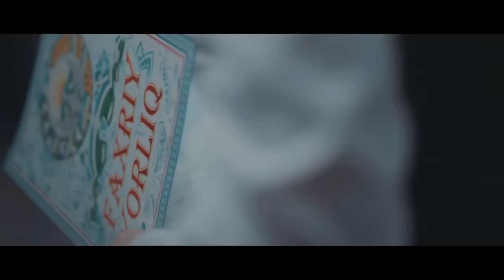Ulug'bek Sobirov – Qiz bolani farzand demagan | Улугбек Собиров 2020 Хоразм Узбек клип 2020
Улугбек Собиров 2020 Хоразм юлдузлари 2020 туркумидан Узбек клип 2020 янгилари, узбек хит клиплар кушиклари ва хоразм клип 2020 . Пастда кушикни матни берилган.
ҚИЗ БОЛАНИ ФАРЗАНД ДЕМАГАН

Кимга берган кимга бермаган
Тирноққа зор қанча кулмаган
Инсон эмас инсон бўлмаган

Қайдан билсин қадрин онани
Уйқусиз тонг алла нолани
Қайдан билсин қадрин болани

Ҳақоратдур Момо Ҳоввога
Биби Марям ҳамда Сарога
Исёнку  бу ҚОДИР ОЛЛОҲга

Пайғамбарни ваьдалари бор
Кўп қиз боққан жаннатларга ёр
Шуни билиб қўйсин бадкирдор